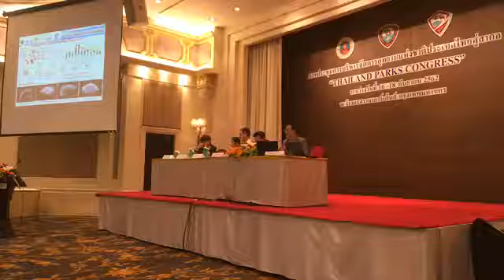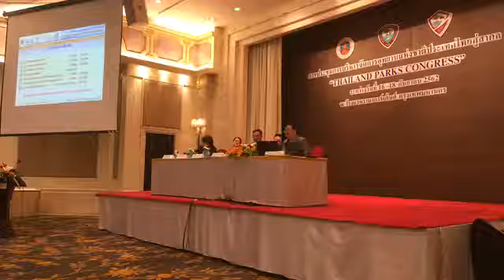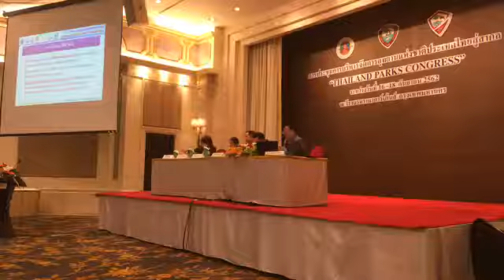งานวิจัยในอุทยานแห่งชาติทางทะเล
Research need in Marine National Park Thailand.
ความสำคัญของการวิจัยในอุทยานแห่งชาติทางทะเล ประเทศไทย
งานประชุม Thailand National Park Congress 2018